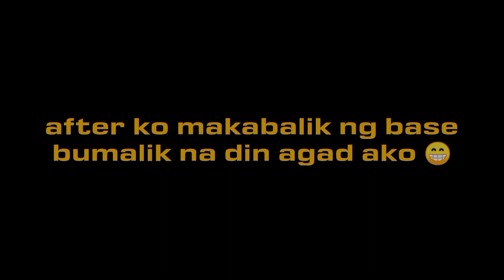Airsoft gameplay (Na friendly fire pa nga!) | Dasmariñas, Cavite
MARAMING SALAMAT SA LAHAT NG SUMUSUPORTA 🥰

Ang game na ito ay open po sa lahat. everyweek may palaro sila. para sa karagdagan impormasyon at kung ano mga req.  na dapat dalhin contact niyo nalang po sila mam Cynthia kung papaano kayo makakasali.